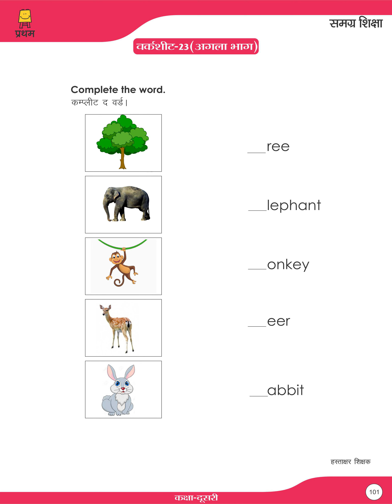Class 2 English Worksheet 23 Part 1